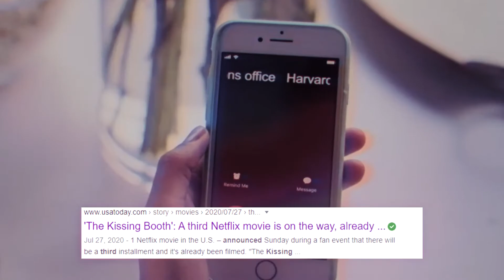Jacob Elordi Deserves an Emmy! | Euphoria: Nate Jacobs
Today, I talk about how Jacob Elordi should've been nominated for an Emmy. I'm still salty about it, so I decided to make a video it.

I'm professional content editor as well. Always looking for work!

Chapters:
0:00 Intro
0:38 Appreciating Jacob Elordi
1:24 Needs Better Scripts
2:18 Emmy Worthy Clip
2:48 Clip From Euphoria
2:27 Ending
Video edited by yours truly :)